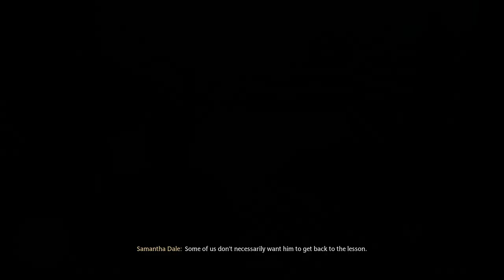HOGWARTS LEGACY Gameplay Walkthrough Part-2 NG PC (HINDI + ENGLISH)